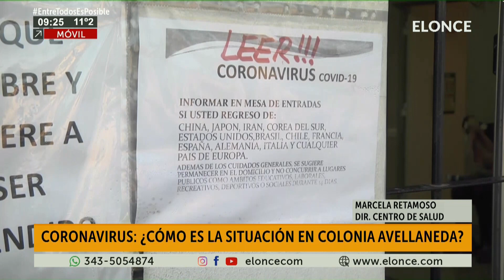Coronavirus Como es la situación en Colonia Avellaneda